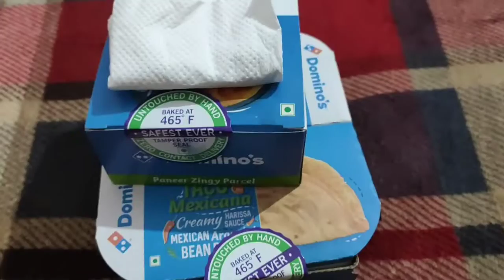Indian Mom Half Day Vlog For Festival Tulsi Vivah!! Easy Tulsi Vivah!!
Hello friends,
plz comments me.